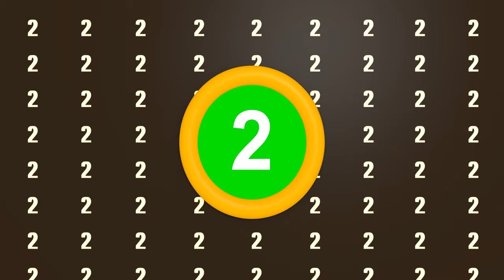Top 5 Motions Graphics Transitions of November│Motion Graphic Transitions│Green Screen│Top 5│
If you would like a .mov file or .webm with alpha channel, message me.
If you would like a different color, message me.